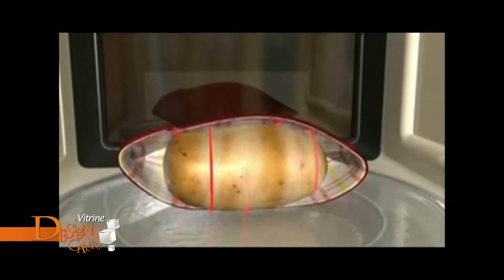Vitrine Design Gallery 451 de 24 03 a 30 03 Bloco 2